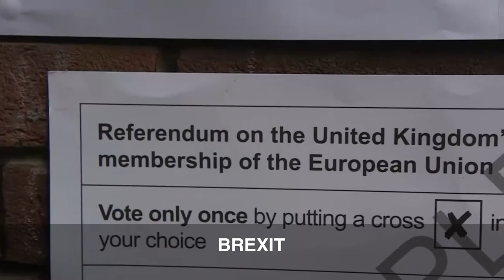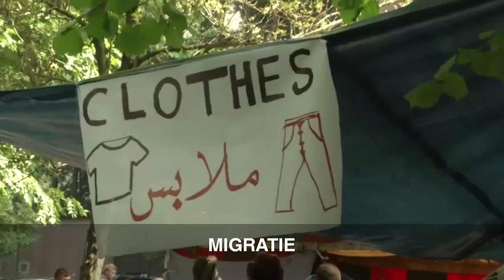Het jaar van… Kristof Calvo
Actua-TV blikt terug op een bewogen nieuwsjaar. 2016 was het jaar van de bloedige terreuraanslagen in Brussel en Zaventem, van de onverwachte Brexit en de verkiezing van de onvoorspelbare Amerikaanse president Donald Trump. In onze studio praten we uitgebreid met politici die de afgelopen 12 maanden zelf kleur hebben gegeven. Dit was het jaar van Kristof Calvo.